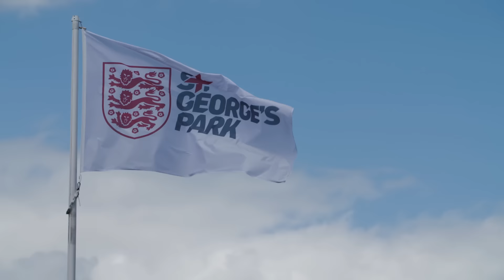Graham Dorrans Signs New City Contract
City midfielder Graham Dorrans on his new three year contract with the Club.